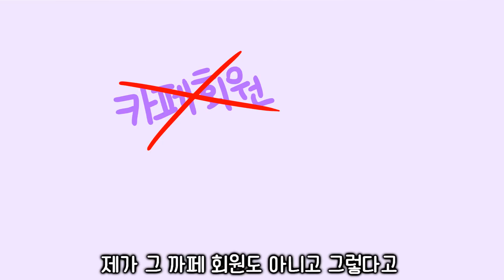결혼식 축의금 0원 내고 밥 먹는다는 맘카페 회원들.. ㅣ레전드썰